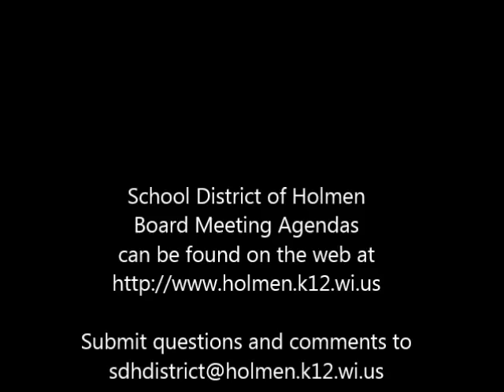6 8 15 School Board Meeting Recording